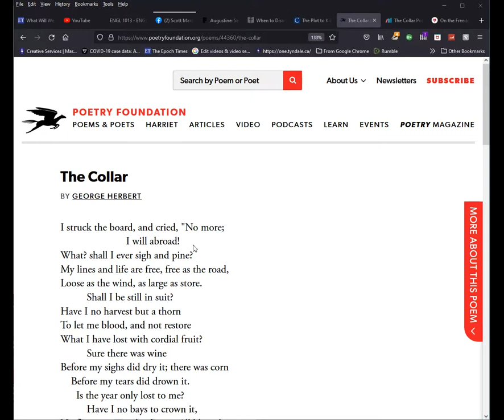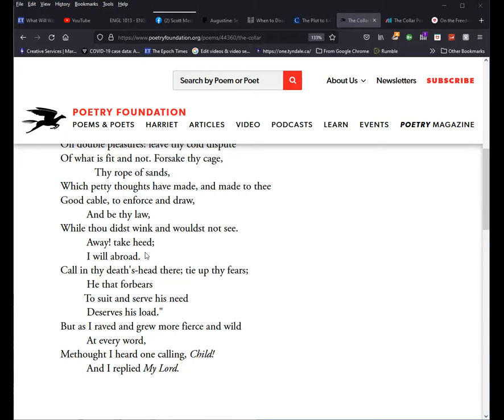George Herbert, What is the nature of freedom?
George Herbert's poem The Collar engages with the nature of human freedom.  It is predicated upon a paradox expressed in Martin Luther's 1520 treatise 'The Freedom of the Christian.'

A Christian is an utterly free man, lord of all, subject to none.
A Christian is an utterly dutiful man, servant of all, subject to all.

Luther sees all things in Christ, His person and work as He applies His saving effects to the Christian.   Since Christ is both Lord AND servant, Christian freedom is exercised in terms of liberty under the law, or in this case, to his vocation.

But this is not just 'internal liberty'.  It is neither a reference to two stations in life, Christians being either one or the other.  Nor is it Hegel's 'master-slave dialectic', in which the true self-consciousness develops of debate between the individual and society.

The master-slave is the same person, modelled on Christ himself.